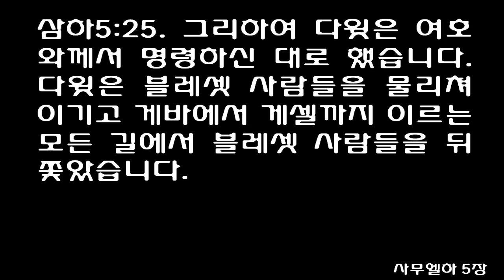사무엘하 5장 [쉬운성경] 2 Samuel 5 [The Lord replied to David, “Yes, go ahead. I will certainly hand them]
[삼하]5:1 그 일이 있은 후에 이스라엘의 모든 지파들이 헤브론에 있는 다윗에게 왔습니다. 그들은 다윗에게 이렇게 말했습니다. "왕이시여, 우리는 당신의 집안 사람들입니다.
[삼하]5:2 전에 사울이 우리 왕이었을 때에도 당신은 이스라엘을 위해 우리를 싸움터에서 이끈 분이었습니다. 여호와께서는 당신에게 '너는 내 백성 이스라엘을 위한 목자가 될 것이다. 너는 그들의 통치자가 될 것이다'라고 말씀하셨습니다."
[삼하]5:3 이스라엘의 모든 장로들은 헤브론에 있던 다윗에게 왔습니다. 헤브론에서 다윗은 여호와 앞에서 그들과 언약을 맺었습니다. 그리고 그들은 다윗에게 기름을 부어 다윗을 이스라엘의 왕으로 삼았습니다.
[삼하]5:4 다윗이 왕이 되었을 때의 나이는 서른 살이었습니다. 다윗은 사십 년 동안 왕으로 있었습니다.
[삼하]5:5 다윗은 헤브론에서 칠 년 반 동안 유다의 왕으로 있었고, 예루살렘에서 삼십삼 년 동안 온 이스라엘과 유다의 왕으로 있었습니다.
[삼하]5:6 다윗 왕과 그의 부하들은 예루살렘으로 가서 그 곳에 살고 있던 여부스 사람들을 공격했습니다. 여부스 사람들이 다윗에게 말했습니다. "너는 우리 성에 들어오지 못한다. 우리 중 보지 못하는 사람이나 다리 저는 사람들도 얼마든지 너를 물리칠 수 있다." 여부스 사람들이 이런 말을 한 것은 다윗이 그들의 성에 들어올 수 없다고 생각했기 때문이었습니다.
[삼하]5:7 그러나 다윗은 요새인 시온 성을 점령했습니다. 그 성은 다윗 성이 되었습니다.
[삼하]5:8 그 날, 다윗이 자기 부하들에게 말했습니다. "여부스 사람들을 물리치려면 땅 속 물길로 가야 한다. 그러면 저 다리 저는 사람과 보지 못하는 사람이 있는 곳에 이를 수 있을 것이다." 이 일 때문에 사람들 사이에 '보지 못하는 사람과 다리 저는 사람은 왕궁에 들어갈 수 없다'라는 속담이 생겼습니다.
[삼하]5:9 그리하여 다윗은 요새에서 살게 되었습니다. 다윗은 그 성을 다윗 성이라고 불렀습니다. 다윗은 밀로에서부터 성벽을 둘러 쌓았습니다.
[삼하]5:10 다윗은 점점 강해졌습니다. 만군의 하나님 여호와께서 다윗과 함께 계셨기 때문입니다.
[삼하]5:11 두로 왕 히람이 다윗에게 사절단을 보냈습니다. 히람은 또 백향목과 목수들과 석수들도 보냈습니다. 그들은 다윗의 왕궁을 지었습니다.
[삼하]5:12 그 때에 다윗은 여호와께서 정말로 자기를 이스라엘 왕으로 세우셨다는 것을 알았습니다. 그리고 다윗은 여호와께서 자기 백성 이스라엘을 위하여 자기 나라를 매우 강한 나라로 만드셨다는 것도 알았습니다.
[삼하]5:13 다윗이 헤브론에서 예루살렘으로 옮겨 온 후, 예루살렘에서 후궁과 아내들을 더 많이 맞아들였습니다. 다윗에게는 더 많은 아들과 딸들이 태어났습니다.
[삼하]5:14 다윗이 예루살렘에서 낳은 아들들의 이름은 삼무아, 소밥, 나단, 솔로몬,
[삼하]5:15 입할, 엘리수아, 네벡, 야비아,
[삼하]5:16 엘리사마, 엘랴다, 엘리벨렛입니다.
  다윗이 블레셋 사람들을 물리치다
[삼하]5:17 블레셋 사람들은 다윗이 이스라엘의 왕으로 세워졌다는 이야기를 듣고 다윗을 찾으러 올라왔습니다. 다윗이 그 소식을 듣고 요새로 내려갔습니다.
[삼하]5:18 블레셋 사람들은 르바임 골짜기에 진을 쳤습니다.
[삼하]5:19 다윗이 여호와께 여쭤 보았습니다. "블레셋 사람들을 공격할까요? 여호와여, 저를 도와 주셔서 그들을 물리치게 해 주시겠습니까?" 여호와께서 다윗에게 말씀하셨습니다. "가거라! 내가 틀림없이 너를 도와 그들을 물리치도록 해 주겠다."
[삼하]5:20 다윗은 바알브라심으로 내려가서, 그 곳에서 블레셋 사람들을 물리쳐 이겼습니다. 다윗이 말했습니다. "여호와께서는 마치 홍수처럼 나의 원수들을 덮치셨다." 그래서 다윗은 그 곳의 이름을 바알브라심이라고 불렀습니다.
[삼하]5:21 블레셋 사람들은 바알브라심에 자기들의 우상들을 놓고 도망쳤습니다. 그래서 다윗과 그의 부하들이 그 우상들을 치워 버렸습니다.
[삼하]5:22 또다시 블레셋 사람들이 와서 르바임 골짜기에 진을 쳤습니다.
[삼하]5:23 다윗은 여호와께 기도드렸습니다. 이번에는 여호와께서 다윗에게 이렇게 말씀하셨습니다. "앞쪽에서 블레셋 사람들을 공격하지 마라. 그들 뒤로 돌아가 뽕나무 숲 맞은편에서 그들을 빠르게 공격하여라.
[삼하]5:24 뽕나무 밭머리에서 행군하는 소리가 들리거든 즉시 공격하여라. 나 여호와가 너보다 먼저 가서 블레셋 군대를 물리치겠다."
[삼하]5:25 그리하여 다윗은 여호와께서 명령하신 대로 했습니다. 다윗은 블레셋 사람들을 물리쳐 이기고 게바에서 게셀까지 이르는 모든 길에서 블레셋 사람들을 뒤쫓았습니다.
Then all the tribes of Israel went to David at Hebron and told him, “We are your own flesh and blood. 2 In the past,[a] when Saul was our king, you were the one who really led the forces of Israel. And the Lord told you, ‘You will be the shepherd of my people Israel. You will be Israel’s leader.’”

3 So there at Hebron, King David made a covenant before the Lord with all the elders of Israel. And they anointed him king of Israel.

4 David was thirty years old when he began to reign, and he reigned forty years in all. 5 He had reigned over Judah from Hebron for seven years and six months, and from Jerusalem he reigned over all Israel and Judah for thirty-three years.

David Captures Jerusalem
6 David then led his men to Jerusalem to fight against the Jebusites, the original inhabitants of the land who were living there. The Jebusites taunted David, saying, “You’ll never get in here! Even the blind and lame could keep you out!” For the Jebusites thought they were safe. 7 But David captured the fortress of Zion, which is now called the City of David.

8 On the day of the attack, David said to his troops, “I hate those ‘lame’ and ‘blind’ Jebusites.[b] Whoever attacks them should strike by going into the city through the water tunnel.[c]” That is the origin of the saying, “The blind and the lame may not enter the house.”[d]

9 So David made the fortress his home, and he called it the City of David. He extended the city, starting at the supporting terraces[e] and working inward. 10 And David became more and more powerful, because the Lord God of Heaven’s Armies was with him.

11 Then King Hiram of Tyre sent messengers to David, along with cedar timber and carpenters and stonemasons, and they built David a palace. 12 And David realized that the Lord had confirmed him as king over Israel and had blessed his kingdom for the sake of his people Israel.

13 After moving from Hebron to Jerusalem, David married more concubines and wives, and they had more sons and daughters. 14 These are the names of David’s sons who were born in Jerusalem: Shammua, Shobab, Nathan, Solomon, 15 Ibhar, Elishua, Nepheg, Japhia, 16 Elishama, Eliada, and Eliphelet.

David Conquers the Philistines
17 When the Philistines heard that David had been anointed king of Israel, they mobilized all their forces to capture him. But David was told they were coming, so he went into the stronghold. 18 The Philistines arrived and spread out across the valley of Rephaim. 19 So David asked the Lord, “Should I go out to fight the Philistines? Will you hand them over to me?”

The Lord replied to David, “Yes, go ahead. I will certainly hand them over to you.”